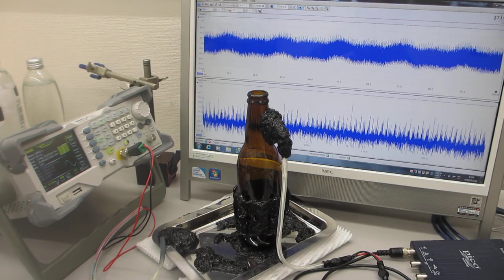超音波の非線形現象をコントロールする発振制御システムーー低周波の共振現象と、高周波の非線形現象をコントロールする超音波実験ーー（超音波システム研究所）